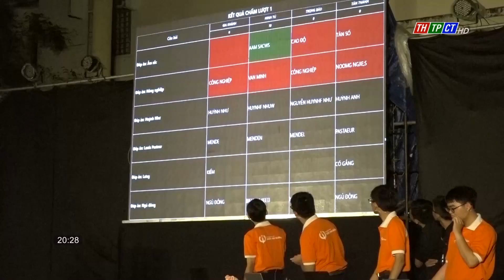Trường THPT chuyên Lý Tự Trọng: Chung kết cuộc thi đường lên đỉnh Olympia | Cần Thơ TV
Ban Chấp hành Đoàn trường  THPT chuyên Lý Tự Trọng và Câu lạc bộ Đuốc soi đường của trường vừa tổ chức cuộc thi chung kết Đường lên đỉnh Olympia cấp Trường, năm học 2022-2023.